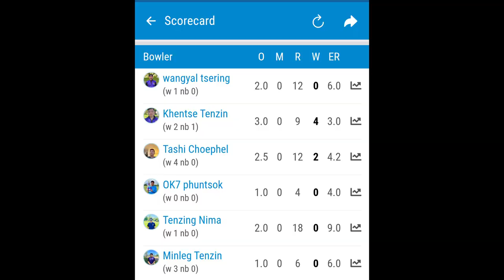Tibetan Cricket | 2023 | Dream Team